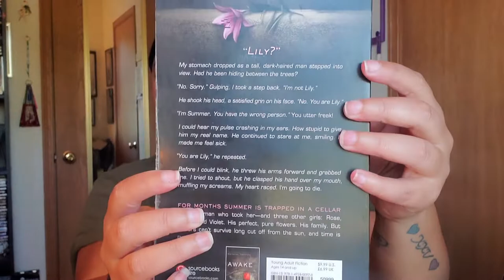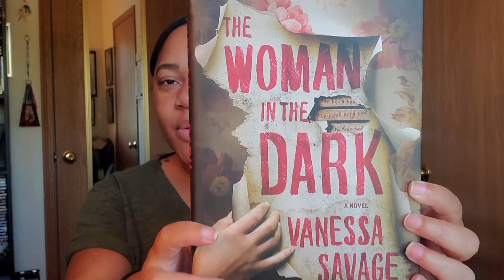Suspense Mystery Book Finds | Simply Ne'qua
Hello guys!! A little late but here are some spooky suspense book finds to read for the Halloween season. Enjoy 😊🥰